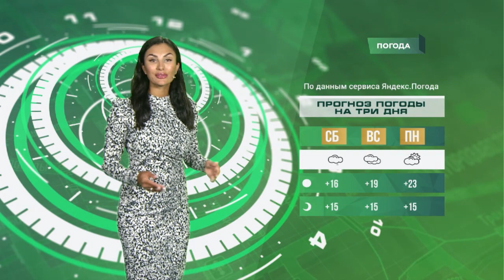Прогноз погоды от Сабрины Максимовской на 16, 17, 18 июля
Прогноз погоды на 15.06

В Челябинске пасмурно, небольшой дождь.
Ветер слабый, северо-западный 5-14 м/с.
Температура воздуха  ночью  +13+14, днем  +12 +16.
Атмосферное давление будет пониженным и составит 729мм.рт.ст.